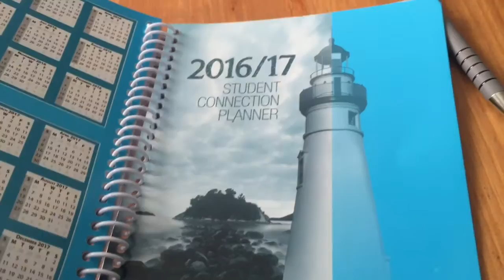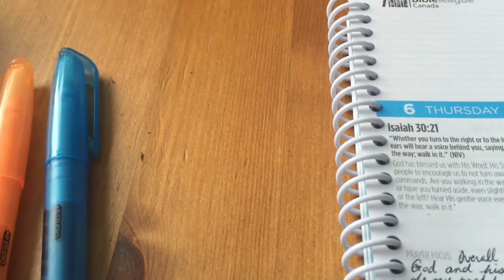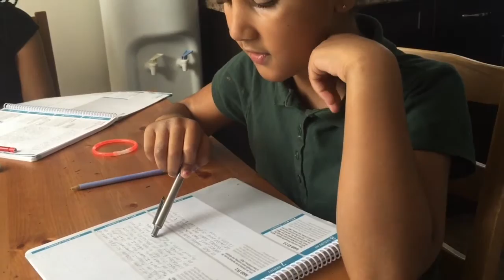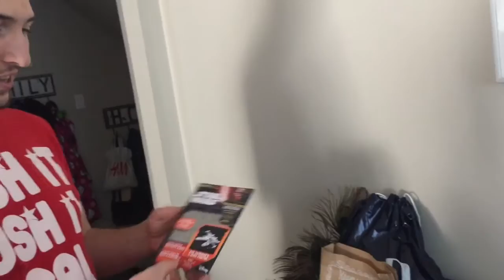Vlog #343: Scary Haunted House | Aaron's Birthday | Words Of Inspiration | The Zebra Tribe